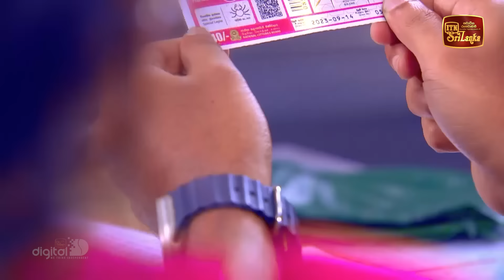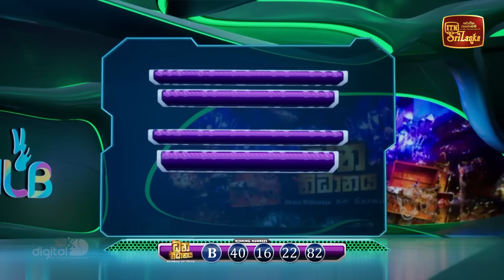NLB Live Lottery Draw (2023-12-13) | 09.30 PM